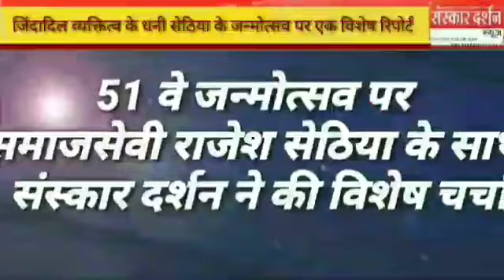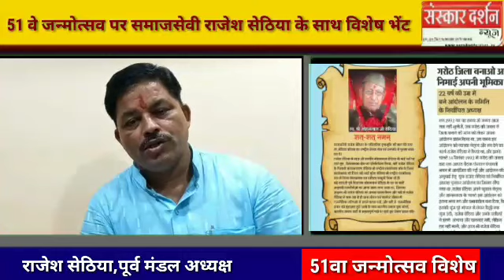51वे जन्मोत्सव पर समाजसेवी राजेश सेठिया से संस्कार दर्शन ने की विशेष भेंट---। अपने अनुभव कीए साझा ।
संस्कार दर्शन